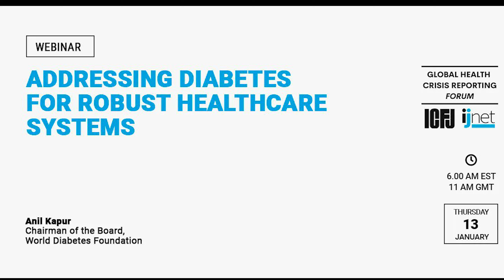Webinar 108: Addressing Diabetes for Robust Healthcare Systems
The last two years have shown the world just how vulnerable our global and local health care systems are. It’s evident that strengthening these systems to meet current and future health issues is paramount.

In our next webinar, we will look at how to build robust health care systems by addressing diabetes, a disease that more than 640 million people worldwide are expected to be living with by 2030.

I’ll be hosting Dr. Anil Kapur, who is the chairman of the board at the World Diabetes Foundation (WDF). Kapur served as managing director of the WDF from 2006 to 2013. He has been associated with the Foundation since its inception.He specialized in internal medicine, has written extensively on diabetes, and has coordinated several large studies, including the DiabCare Asia India study, Cost of Diabetes Care in India study, and the National Urban Diabetes Survey.

In our webinar, Kapur will describe why addressing diabetes is important for building a robust health care system. He will also speak on the challenges faced by individuals, health care providers and the health system in addressing diabetes, and offer some potential solutions based on WDF’s work.

This session will hopefully stimulate discussion and questions for a deeper understanding. Join us!